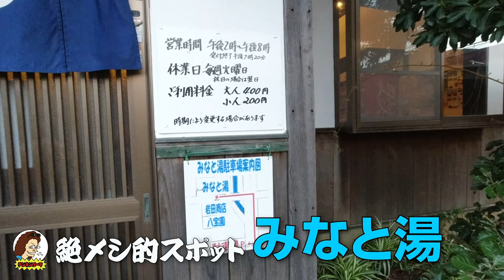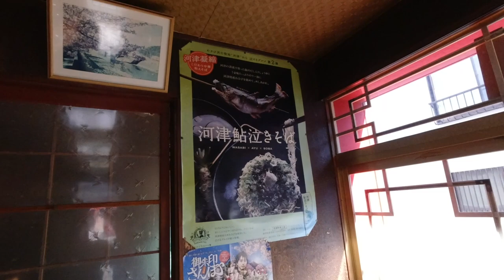【ハイエースで絶メシロード】伊豆下田の車中泊スポットと「裏・絶メシ」を紹介！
ドラマ「絶メシロード」では、伊豆下田のとんかつ一が舞台でしたが、車の免許を取った年から２７年間、毎年伊豆下田に通うイケさんの裏・絶メシを紹介しています！